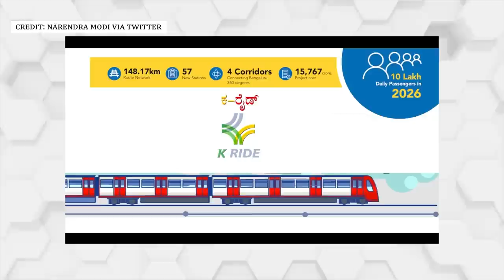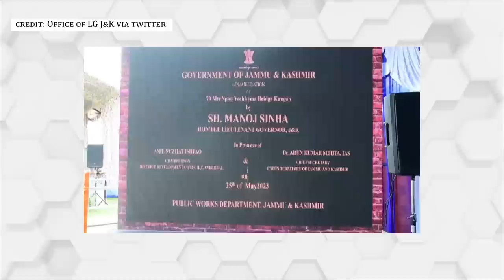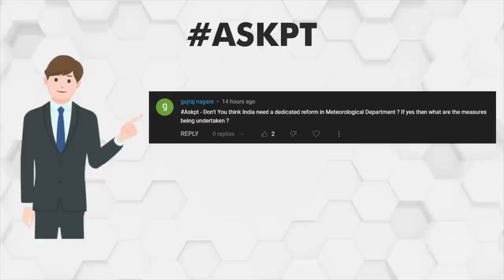Bangladesh Gets Indian Locomotive and not Chinese, Howrah Bridge will Undergo Through Inspection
Welcome to Infranews, our daily news series on the latest megaprojects,India Railways, economy, startups, announcements and everything that means development for the country of India and everything else that's positive from roads to metro to bullet train to space and beyond.

इन्फ्रान्यूज में आपका स्वागत है, नवीनतम मेगाप्रोजेक्ट्स पर हमारी दैनिक समाचार श्रृंखला, भारतीय रेलवे अर्थव्यवस्था, स्टार्टअप, घोषणाएं और वह सब कुछ जो भारत के देश के लिए विकास का मतलब है और बाकी सब कुछ जो सड़कों से लेकर मेट्रो तक बुलेट ट्रेन से लेकर अंतरिक्ष और उससे आगे तक सकारात्मक है

CHAPTERS

00:00 20 Broad gauge (Dhiraj Patel)
00:50 K Ride Bid (Sanvi)
01:50 INS VikranT (PrashantMhj)
02:33 Samruddhi MahaMarg (Saswat)
03:41 Shyam Mukharjee Port (Anirban)
04:03 Hawrah Bridge (Dhiraj Patel)
04:32 Vayal  Truss Bridge (Advaitya)
04:59 Ayodhya Cruise (Advaitya)
05:22 National Board For Wildlife (Advaitya)
05:55 AskPT (Gajraj Nagare)
Jai hind ! 🇮🇳

3) n another milestone for India's first indigenous aircraft carrier INS Vikrant,

4) Shirdi: The second phase of Mumbai - Nagpur Expressway,

5) he Kolkata Port, now known as Syama Prasad Mookerjee Port

6) Kolkata, May 25 (PTI) The 80-year-old iconic Howrah Bridge

7) Jammu and Kashmir Lieutenant Governor Manoj Sinha inaugurated

8) A two-hour cruise will start from Guptar Ghat and concluding

9) The National Board for Wildlife has given its nod f